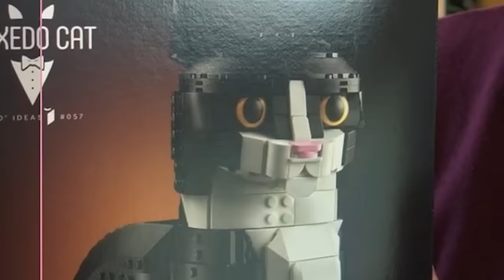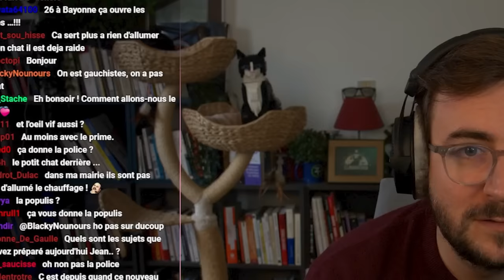J'AI UN NOUVEAU CHAT (mais il est un peu bizarre) - Jean Massiet Best Of #65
Bienvenue sur ce nouveau Best Of de ma chaîne !

Musique utilisées :
Honeycomb Highway - Sonic Lost World
Bath Time - Nintendogs
Fruit Forecast Get Over It - Super Mario Party
Short Stories - Vendla

Un grand merci à l’équipe de dérushage : La Lunya, Max, OtharLuin, Rodstar, Vallorr.